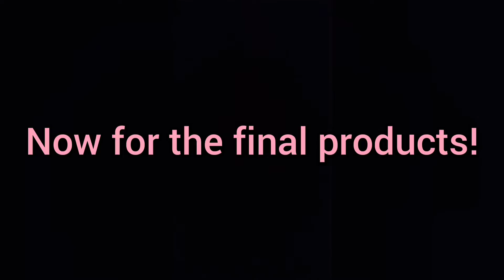Minecraft Build Battle!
In this video Cj and Evelynn were both given certain items that they must use in their houses! We know that we havent posted in a while but we hope to start posting more and to entertain all of you! Thank you so much for all of your support! We hope you enjoy!
Intro/Outro Music: Fortune Days-Glitch Mob
Video Music: Tropical Love- Vendredi, Pineapple-JayJen, Sky high- Elektromia(NCS Realease, Sign- DEAMN